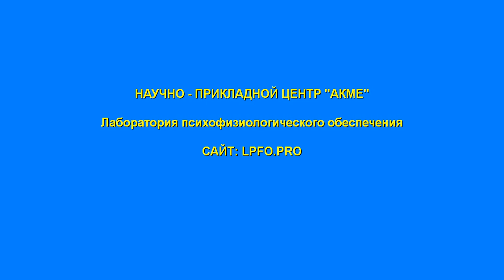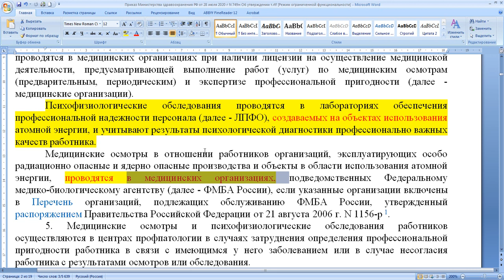Приказ 749н. Взаимодействие медиков и предприятий заказчиков